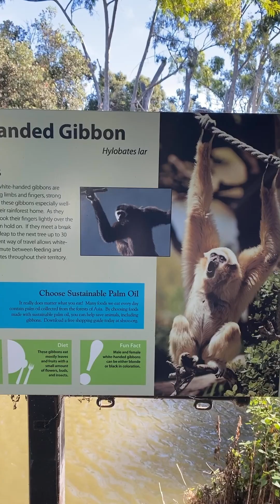SANTA BARBARA ZOO